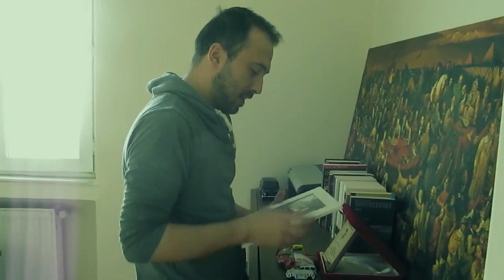30 YILLIK EVİMDEN TAŞINIYORUM - YENİ EV TURU - TAŞINMA VLOGU#1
YeniEvTuru Vlog Trend Merhaba Arkadaşlar artık 30 yıllık büyüdüğüm evimden taşınıyorum yeni eve geçiyorum artık çekimlere yeni evde devam edeceğim. Umarım Beğenirsiniz...